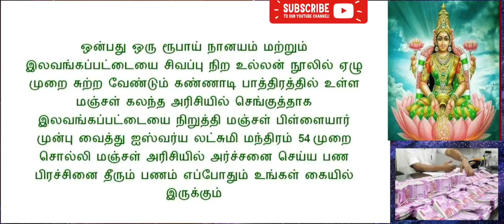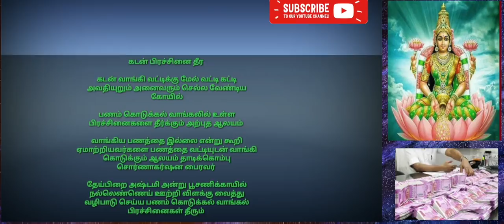பணம் எப்போதும் நம் கையில் இருக்க வேண்டுமா | இதை செய்ய கடன் விரைவில் தீரும் | 4 அற்புத டிப்ஸ்